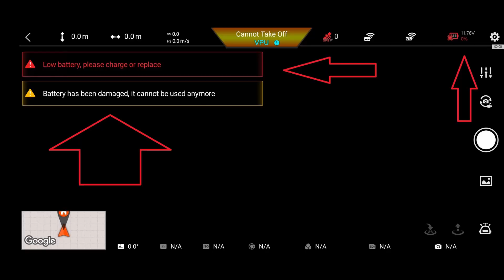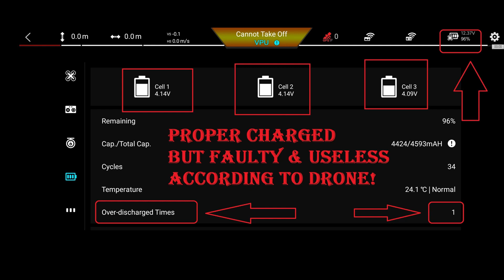Full Critical Review & Information of Xiaomi Fimi x8 & a3 Drone Flight record by 100% to 0% Battery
Link to fix battery to recharge as normal.

Xiaomi Fimi Drone battery repair Tip fix common fault in 5 minutes. 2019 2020 se x8 a3 drone problem

Today i am giving you the hidden information and common faults about Fimi x8 Drone which is never shared online or on youtube. Please watch this full video then you could understand what reality is. It does not warn anywhere in the manual or fimi website.

HIDDEN TRUTH revealed OF BATTERY FAULT SYSTEM and virus INSTALLED BY FIMI DRONE company.

The manufacture of Xiaomi Fimi x8 se 2020 Drone has a built in virus in their Drone software which is activated by itself even on brand new battery. The drone actually communicates with battery. It has very clever software installed into the drone itself by xiaomi Fimi Drone makers. Which waits for somebody who is owner or flying that drone. That could be yourself or your child. Obviously if you are flying Fimi drone or any remote control aircraft then you could go to its limits of battery to full discharge level. And its 100% normal. But how about if you are flying a drone which states that the battery life is 35 minutes. Then you can expect that battery will last at least 30 minutes. Just imagine that you are flying on high altitude or far distance from your home point. And then battery level says that it is only enough battery to come back home, you just see that battery is around 20% left and battery sign is amber or yellow on your mobile device. Infect now you are guaranteed that you will lose your battery for life time. Because if you bring your drone back safely but your battery level is less than 15% and its showing  red indicator on mobile screen. You can understand that you will have to buy new battery because you have gone to 15% of battery. This is the big cheat and fraud by Fimi Drone manufacturers. Because your battery will not chargeable anymore. Te drone will write a code on that battery that it was over discharged as i am showing you on screen. Even your battery is brand new or you are flying a brand new drone. Now it is not flyable because of virus software has been activated in drone for that battery.
This is first battery operated drone which does not accept the healthy battery or brand new battery which is used even brand new.
DJI MAVIC AIR 2 Beginners Guide
Hubsan Zino pro mavic dji xiaomi xiami fimi x8 a3 Battery Failures

[Functions] 4K UHD Camera,Panorama ShootingGPS+GLONASS, Vision Auxiliary Landing, Orbiting,HeadlessWaypoints,line fly mode,Image Tracking, Automatic Takeoff/Landing, Automatic Return Home, Low Power Failsafe Mode, Flight Control Failsafe Mode,
can be equipped with filters to reduces the amount of light coming into the sensor, giving you the freedom to create your own work by allowing more control of the camera's aperture, exposure time and sensor sensitivity settings.
[Stronger & Stable GPS Signal] Advanced Image transmission system Least 1.0 increase Live Video transmission range up to 4km (low delay, anti-interference, strong receiving ability, high receiving sensitivity) Fast and no delay 5G WiFi real-time transmission lets you enjoy a FPV experience.
[Safety] Automatic return home, loss control failsafe and lower battery failsafe.When the aircraft battery level is lowthe flight control system automatically determines if the aircraft can return to the take off pointgreatly reduces the possibility of crash and loss of aircraft.
[Powerful] Brushless motor and 11.4V 3000mAh battery provide the done 23mins flying time and give you a forceful and powerful flying experience.
Ne l'achetez jamais! La société Xiaomi Fimi est la fraude et le butin de personnes innocentes par leur virus intelligent.
¡Nunca lo compre! Xiaomi Fimi Company es fraude y botín a personas inocentes por su virus inteligente
永远不要买！ 小米Fimi公司凭借其智能病毒对无辜者进行欺诈和掠夺
Никогда не покупайте! Компания Xiaomi Fimi - это мошенничество и грабеж для невинных людей с помощью своего интеллектуального вируса
أبدا شرائه! شركة Xiaomi Fimi هي شركة احتيال ونهب للأبرياء من خلال فيروس ذكي SG906 PRO 2 - MAX RANGE & HEIGHT TEST
Examen critique et informations sur le drone Xiaomi Fimi x8 et a3 avec dossier de vol de 100% à 0%.
Revisión crítica e información de Xiaomi Fimi x8 y a3 Drone con registro de vuelo de 100% a 0%
Критический обзор и информация о Xiaomi Fimi x8 и a3 Drone с рекордом полета от 100% до 0%.
小米Fimi x8和a3无人机的飞行评论从100％到0％的重要评论和信息
dji mavic pro vs fimi x8 se 2020 vs hubsan zino pro+ plus vs autel drone budget midrange mid range cheap cheapest highest price high premium drone.Revizuire critică și informații despre drona Xiaomi Fimi x8 & a3 cu înregistrare de zbor de la 100% la 0%
Revizuire critică și informații despre drona Xiaomi Fimi x8 & a3 cu înregistrare de zbor de la 100% la 0%.